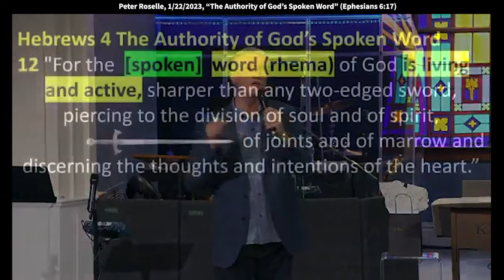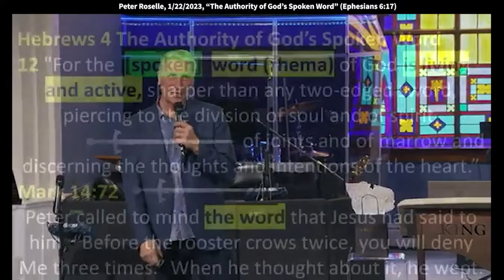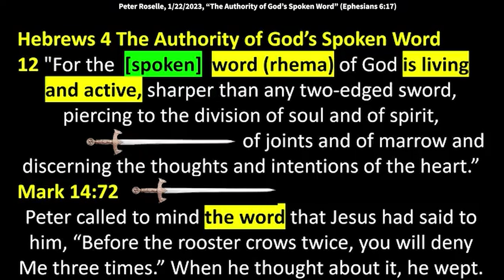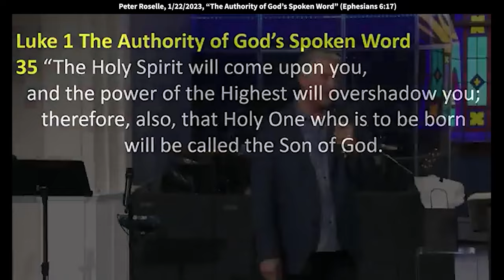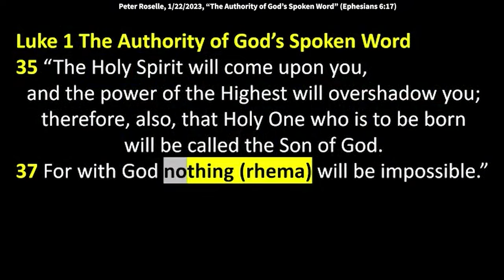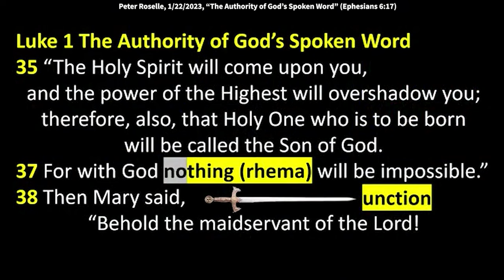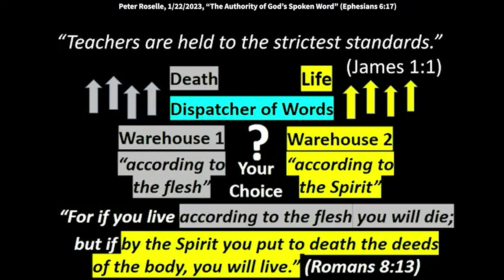Peter Roselle: The Anointing Carried by the Spoken Word of God (Luke 1:38)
Peter speaks at King of Kings Worship Center on 1/22/2023. Quotes: In Luke 1:35, the angel Gabriel says to Mary, "The Holy Spirit will come upon you and the power of the Highest will overshadow you. Therefore, also the Holy One who's to be born will be called the Son of God." The “rhema,” the spoken Word is coming to her. Then Gabriel says, "for with God (no)(thing) will be impossible." The way it is written in Greek is "no thing." The "thing" there is "rhema." Meaning, "No Word spoken by God is impossible..." because nothing is impossible for God. Mary felt the unction (anointing) on that Word and said, “Behold the maidservant of the Lord, let it be to me according to your (rhema) (spoken) Word.”

Hebrews 12. This is what I said... bear with me for a minute here because the Word is Rhema.
"For the spoken Word of God is living and active, sharper than any two-edged of sword." Is anybody walking out? Do you think I'm a heretic for saying this? The Word of God, the Bible, that's how most of us would look at this; of course, it's alive. The book is breathing, it's speaking to you. You're always seeing something new in there.

But what about this part? So "the spoken Word, the Rhema of God, is living and active sharper than any two-edged sword, piercing even to the division of soul and of spirit of joints and marrow and discerning the thoughts and intentions of the heart." Now, I'm just going to say, anytime you talk about the Word, in James, it says, be careful about being a teacher because you're going to be held up to a higher standard. And sometimes you're tempted to make it say something that you want it to say, but it really doesn't say. So don't do that either, because God really cares about the people in the pews – that whoever is up here is not confusing them.

So I'm just asking you to think about this verse you might have for so long. Yes, of course it's true that the Word that we read convicts us, doesn't it? Right down to the "who we are" part of our heart, and it opens us up and says, "Oh no! That was wrong what I did! I need to go apologize to that person. I might not have meant it, but now that I'm reflecting back on it, I shouldn't have said that."

That's what this means I believe, “piercing to the joints of marrow.” But it could also be somebody who's not saved. They hear the Word, and it pierces them, and they go, "Oh! I need a savior. Pray for me. I'm done. I'm done running, running away from God. I want to run towards God." Do you think there's a few of them in New Jersey? Please say yes.

Here's an example. Mark 14:72, "Peter called to mind the word that Jesus said to him, "Before the rooster crows twice you will deny me three times." Jesus said that. Jesus is the Word. So the Rhema was, “Yes, Peter, I know you think you are willing to die for me, but No! Before the rooster crows twice... in Mark it says this, "You will have denied me three times." Peter: "No! I'll never deny you!"

Can you relate as a human being? The things that we want to do, we don't always get done. And then it says, "when he thought about this, he wept." That's what it does. That's what this piercing does. It brings conviction in our heart. Like I thought I knew who I was, but I really didn't. There's more layers of me under there than I realized. I'm not quite the hero I thought I was. That's not bad news - good news if you do something about it.

That's why the Word coming out of your mouth matters. Get it from the right warehouse. The life warehouse, not the death warehouse. Luke 1:35, "The Holy Spirit will come upon you and the power of the Highest will overshadow you. Therefore, also the Holy One who's to be born will be called the Son of God." Who is the angel talking to? Mary ... You know that Mary was Jewish. Some people don't want to hear that one. Mary? She's Catholic! She can't be Jewish!

Mary didn't have any of the credentials that the world would look up to, as someone who would still be talked about for good reason. She's an amazing person. I'm not saying pray to her. But let's not discount what she did. She was willing to put her life on the line. "The Holy Spirit will come upon you." This is Gabriel speaking to her, a Word of God.

See the "word," the rhema, the spoken Word is coming to her. Then he says, "for with God nothing will be impossible." The way it is written in Greek is "no thing." The "thing" there is "rhema." Meaning, "No Word spoken by God is impossible..." because nothing is impossible for God.